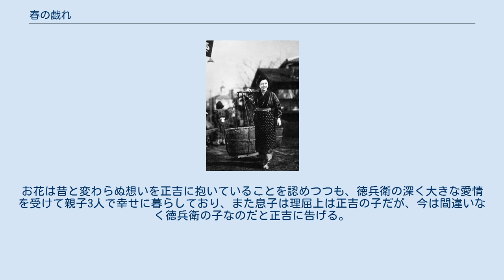春の戯れ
『春の戯れ』（はるのたわむれ）は、映画芸術協会と新東宝が協同で製作した映画である。
1949年4月12日に公開された。
 動乱であった幕末の時代が終わりを告げ、明治に入った初頭の頃。
品川の居酒屋『入舩屋』の金蔵のせがれである正吉は、まだ見ない未知の外国へ行く事を夢見ており、その文明の国をこの目で見たいと考えている。
特に横浜にあるイギリス波止場に来航したノルマンジャ号を見てからは一段と自国とはかけ離れた文明の国への憧れに胸を躍らせるようになる。
 そんなある日、『入舩屋』にノルマンジャ号の日本人の乗組員が水夫長とともにやって来る。
彼らは酒を飲みながら、ニューヨークの話、シンガポールの話、パナマの話を正吉に話し、そして正吉も彼らの話を聞くうちに夢に拍車がかかって行く。
さらに水夫長は正吉に「外国へ行きたかったら、ノルマンジャ号の乗組員にしてやるから、出港までに尋ねて来いよ」と耳元で囁く。
これを聞いた正吉は居ても立っても居られなくなる。
 しかし、正吉にはお花という好きな女性がいた。
お花は19歳の娘盛りで、小さい頃からの正吉の遊び相手でもあり、正吉を愛している。
また、正吉もお花の気持ちには気付いていたが、それよりも海に行きたいという夢があった。
 そんな中、町の呉服屋の大旦那徳兵衛は妻を亡くして、寂しい思いをしていたが、お花を見初めていた。
お花は受け合わなかったがある日、徳兵衛は正式にお花を嫁に貰いに来る。
正吉は夢と愛の狭間で揺れるが、ノルマンジャ号出航の前夜、お花は正吉を引き止めたい一心で身体を許してしまう。
 翌朝、正吉はお花を想って夢を諦めようとするが、正吉の苦しむ姿を見たお花は、徳兵衛との結婚をほのめかすことで強引に正吉を送り出す。
正吉は裏切られた想いを抱えて旅立つ。
 しばらくしてお花の妊娠が発覚する。
そこに徳兵衛が結婚を申し込みに来るが、お花は自分が正吉の子を妊娠していると告げて丁重に断る。
しかし徳兵衛はそのことを全て承知の上で、敢えて知らないふりをしてお花を嫁にもらおうとしていたのである。
徳兵衛の深い愛情に心打たれたお花は、徳兵衛からの求婚を受ける。
 それから1年半後、お花は無事に男の子を産み、徳兵衛ともども幸せに暮らしている。
そこに正吉が帰って来る。
お花が自分の子を産んだと知った正吉はお花と子供を取り戻そうと徳兵衛らの前に現れる。
お花は昔と変わらぬ想いを正吉に抱いていることを認めつつも、徳兵衛の深く大きな愛情を受けて親子3人で幸せに暮らしており、また息子は理屈上は正吉の子だが、今は間違いなく徳兵衛の子なのだと正吉に告げる。
 正吉は再び船に乗って旅立つ。
それをお花と息子は見送る。